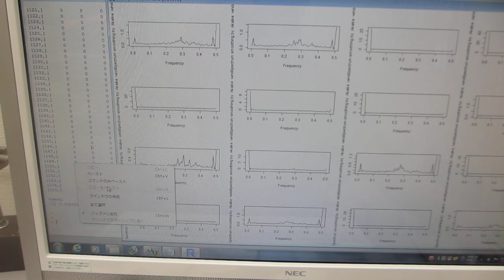超音波テスターＮＡ（オシロスコープ100MHzタイプ）の超音波発振機能を利用した実験（超音波システム研究所）